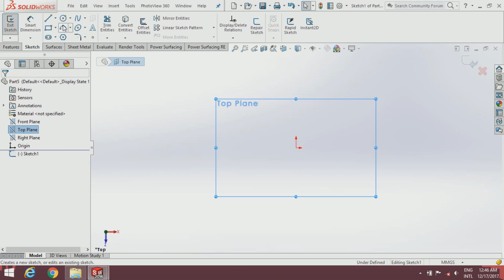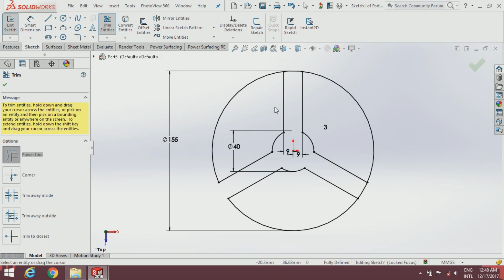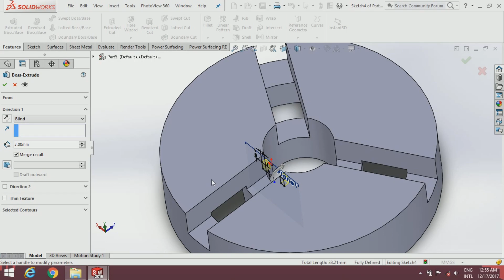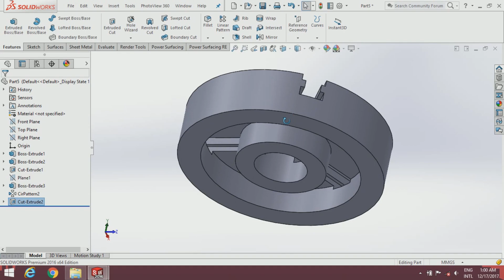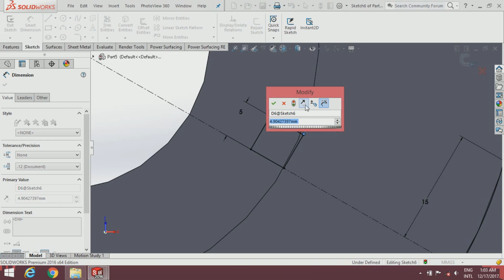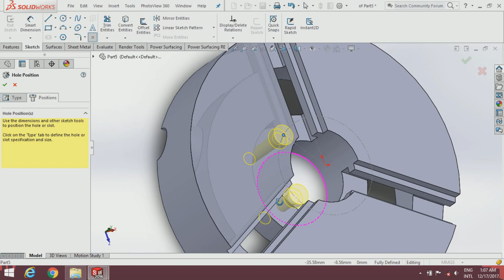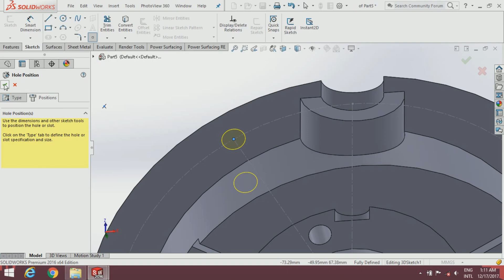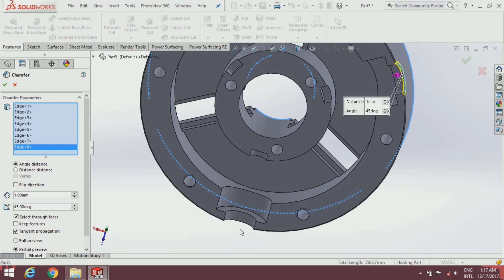THREE JAW CHUCK | Part 1: Chuck Housing | SOLIDWORKS Tutorial | 1080p